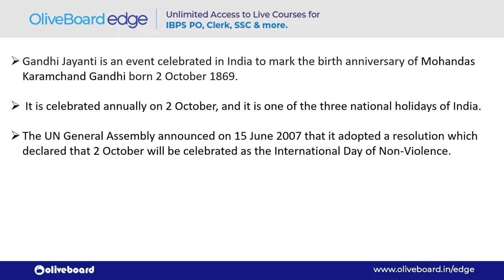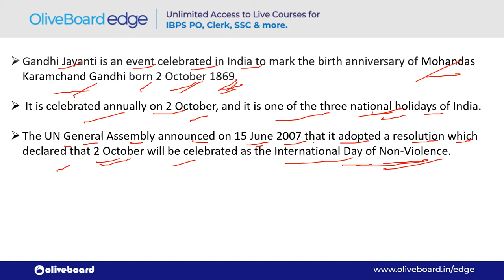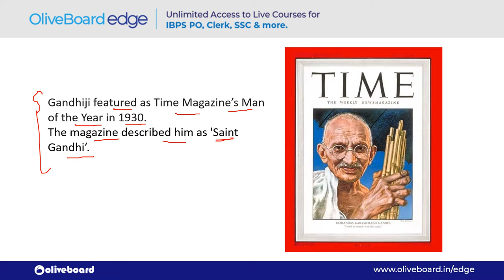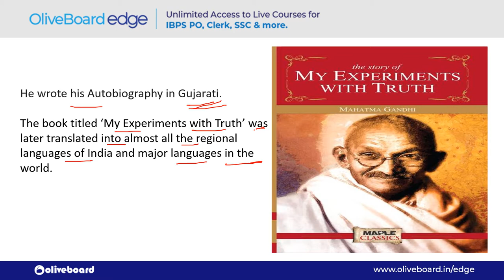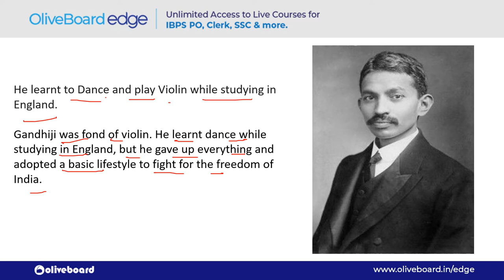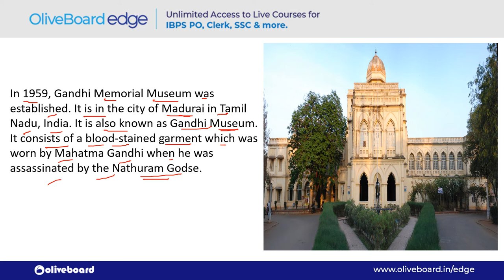Mahatma Gandhi | Unknown Facts | Gandhi Jayanti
Every year on 2nd October Gandhi Jayanti is celebrated which is the birth anniversary of The Father of out Nation, Mahatma Gandhi. This year marks the 150th birth anniversary of Mahatma Gandhi.

In this video, we cover the unknown facts, the lesser known facts about Mahatma Gandhi.